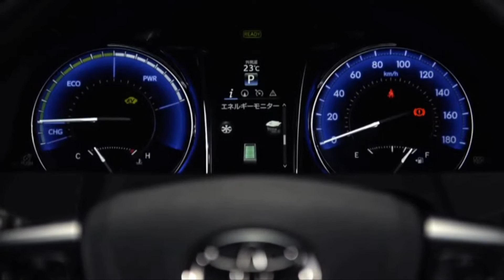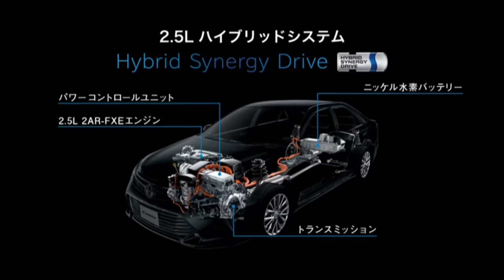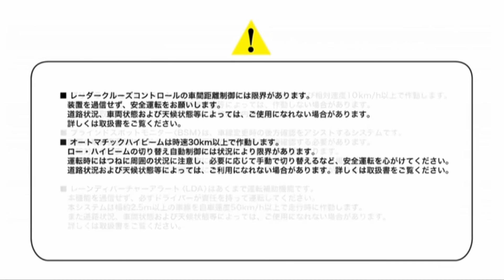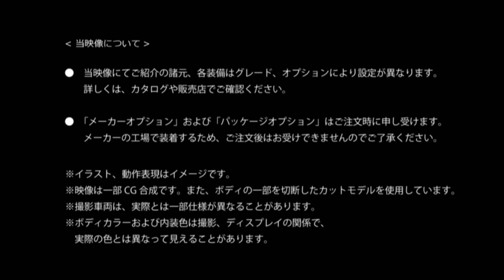【イメージビデオ】 ９代目（50系） トヨタ カムリ 「VX50 Toyota CAMRY image video」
～自動車イメージビデオ～
２０１４年（平成２６年）に発売された９代目（５０系） トヨタ カムリ （後期）のイメージビデオです。